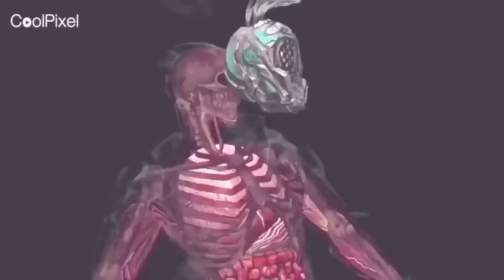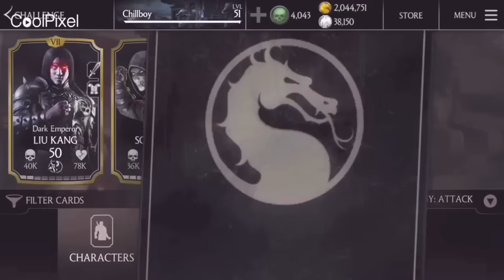All FOUR NEW TRIBORGS BOSS CHALLENGES - Hard Mode Review (Cyrax,Smoke,Sektor,Subzero) Mkx iOS mobile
Enjoy the hard mode Triborgs boss challenges , Let me know if u  want to see more of cutscenes and intros